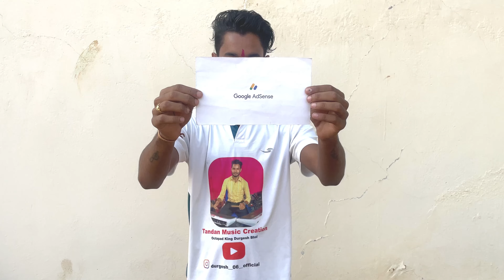Finally Google Adsense Pin Aa Gaya ‼️ अब मुझे मिलेगा पैसा ‼️ Octapad King Durgesh Bhai ‼️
Keep Loving
About This Video ニニニニニニニ
What is Google Adsense PIN | Google Adsence Pin
Received Google AdSense Pin Il kab or kaise ata hy
Il Full Details AdSense pin
Google AdSense Pin Apply 2023 | How To Apply For AdSense Pin | AdSense Pin ke liye apply Kaise kare